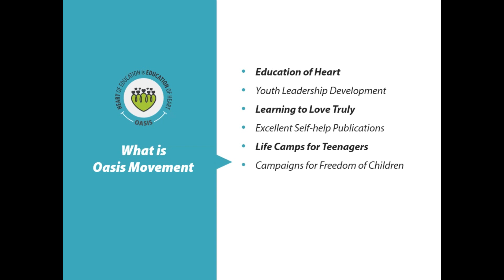Oasis: Why Teenagers Speak Abusive Words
In the parliament of Dream India Camp, children take learn from each and every case. There was once a case of speaking abusive words and children themselves told what is reason for speaking abusive words.